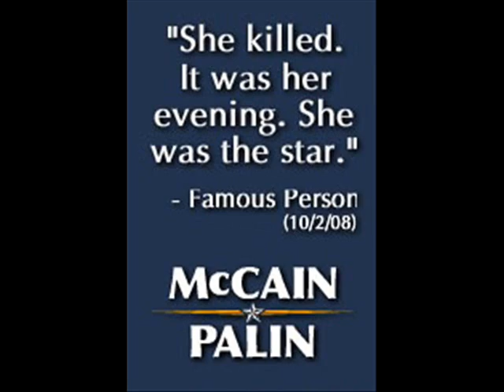McCain Palin 08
kfgkjsghkjsgn